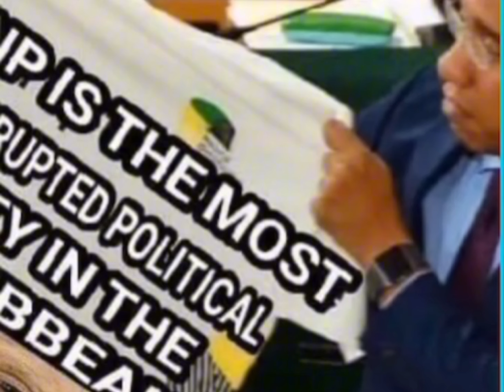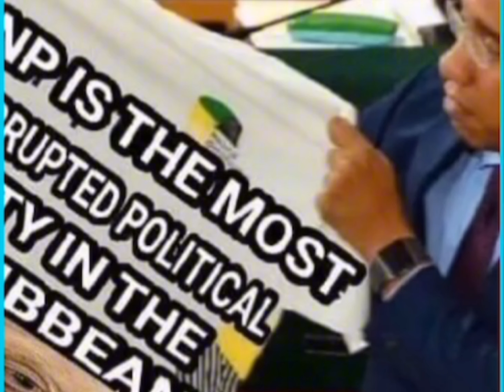kartel need god 😳PNP🇯🇲 Rosealee want to give Jerry some 🐱🤣